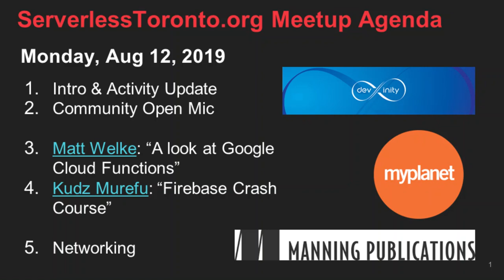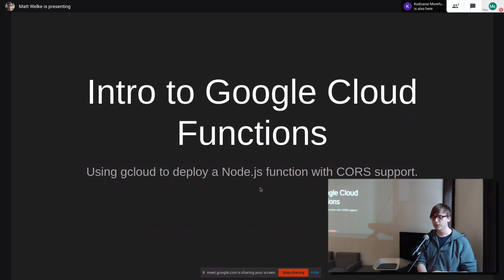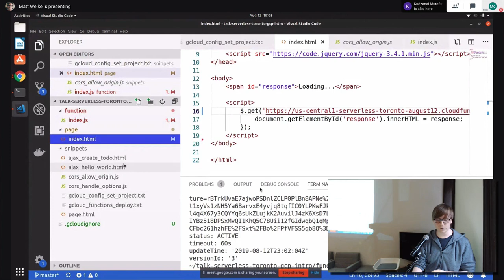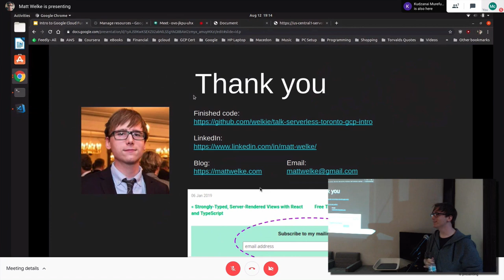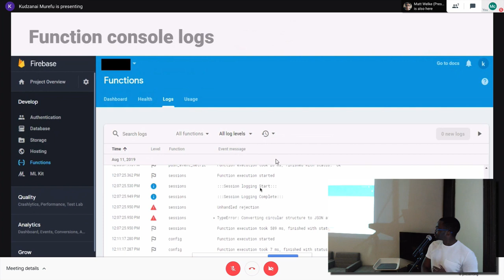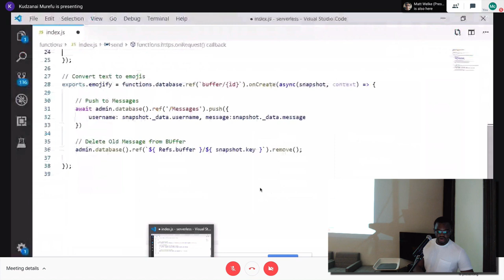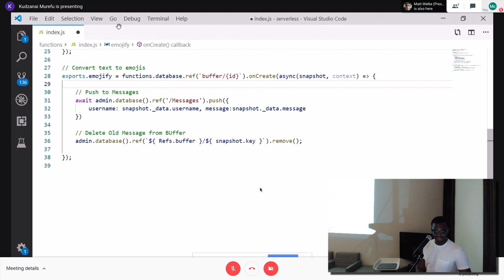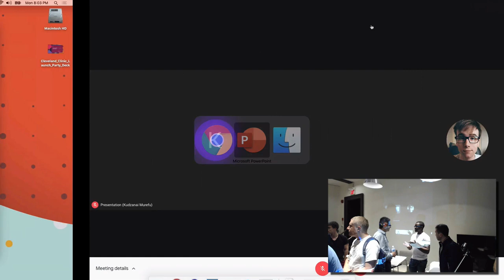Google Cloud Functions & Firebase Crash Course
Serverless Toronto community members Matt Welke and Kudz Murefu introduced Google Cloud Functions and Firebase to the community at our August meetup. It was the true "by the people, for the people" event!

00:00:00 What ServerlessTO is about
00:10:45 Intro to Google Cloud Functions
00:40:40 Firebase Crash Course
01:08:45 Q&A
1:19:00 Manning Publishing Raffle
1:20:15 Networking